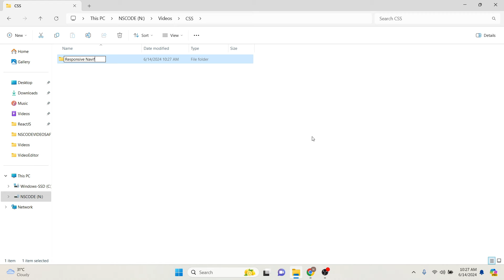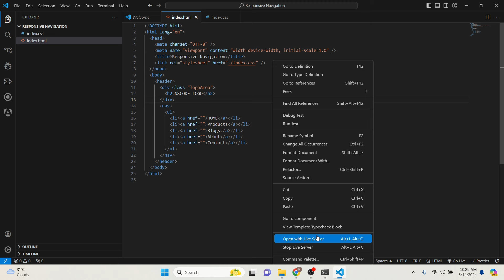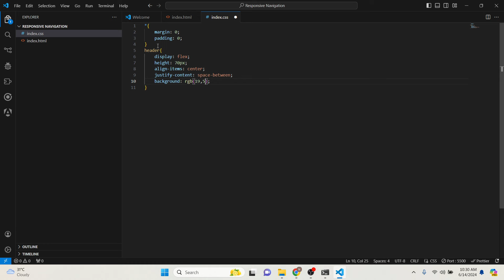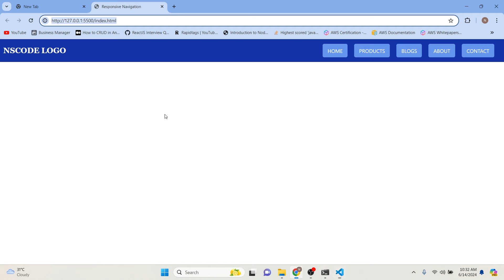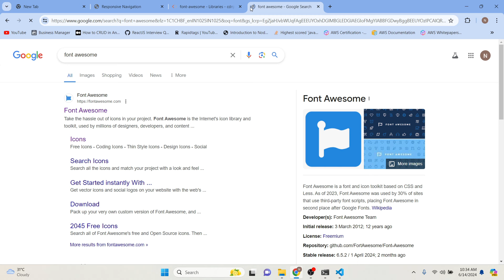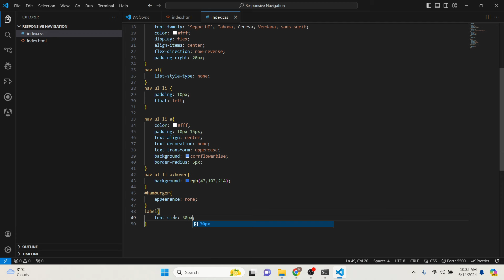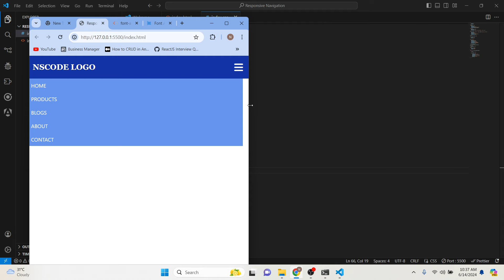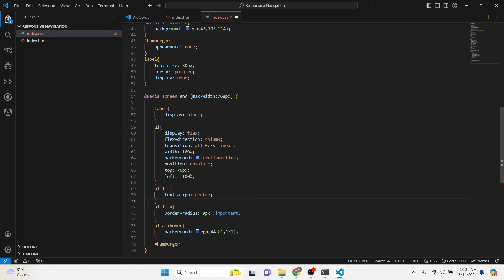Create Responsive Navigation Bar Using HTML and CSS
Welcome to my tutorial on how to create a responsive navigation bar using HTML and CSS only! In this video, I'll guide you through the process of building a fully functional and visually appealing navigation bar that adapts perfectly to different screen sizes, including desktops, tablets, and mobile devices.

🔗 Key Points Covered:

Introduction to responsive design principles
Setting up the basic HTML structure
Styling the navigation bar with CSS
Implementing media queries for responsiveness
Tips for customizing and enhancing your navbar